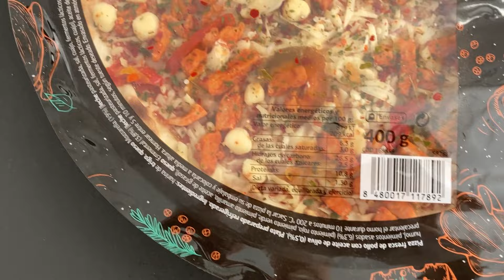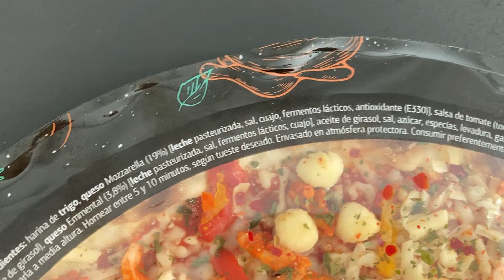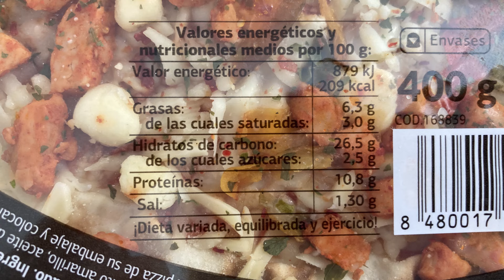Pizza de Pollo DIA - Buscando la Mejor Pizza de Supermercado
continuamos buscando las mejores pizzas de supermercado y en esta ocasion, traigo la pizza de pollo de la marca DIA

podeis seguirme en X @DeVaSeR